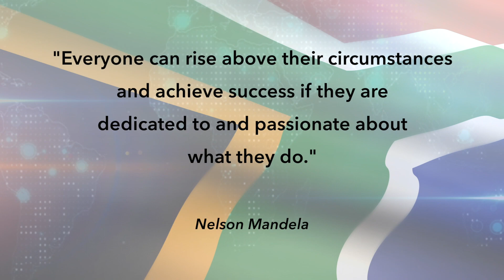Mahala Monday - Chefs That Care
We all here love food! Chefs That Care is a GrandWest initiative that avails food to the less fortunate. We'll be chatting to Mishka Solomons about this awesome career and their heart-warming initiative.

Join us Monday 5 September at 10:00.